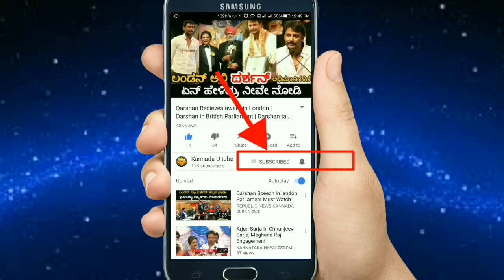Tarak movie 25 days collections | Darshan talks about collections | Tarak kannada movie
Tarak movie 25 days collections.
Tarak movie collections by darshan.
tarak kannada movie.
Challenging star darshan talks about tarak movie.
Tarak movie box office colections.
Challenging star darshan movie.
Shanvi srivastava, shruthi hariharan lead role.
kannada biggest blockbuster movie in 2017